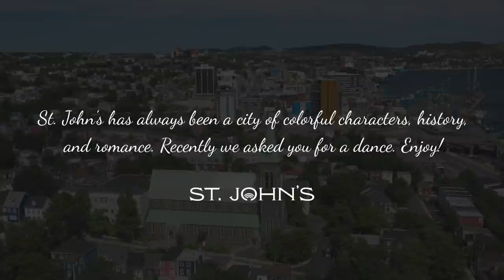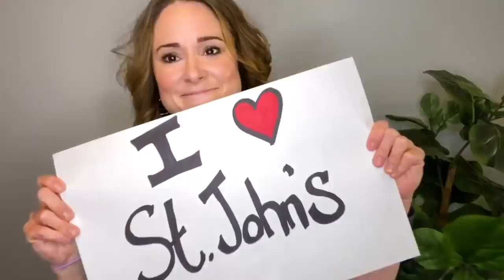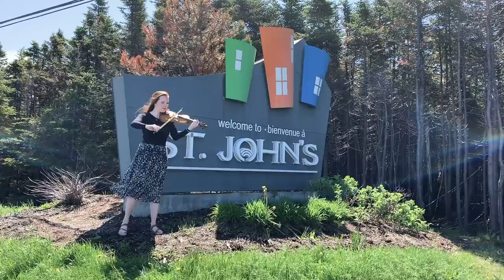St. John's Waltz: Spirit of Newfoundland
To celebrate St. John's Days, 2020, we asked our friends at Spirit of Newfoundland to prepare a special tribute. They in turn asked residents to give them a hand, and the result is this dancing tribute set to the St. John's Waltz, by resident icon Ron Hynes.